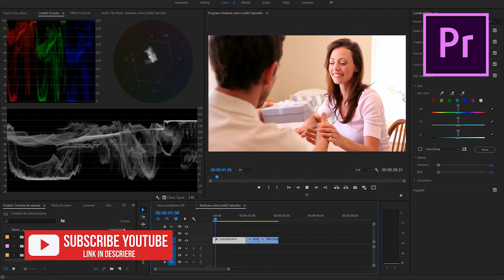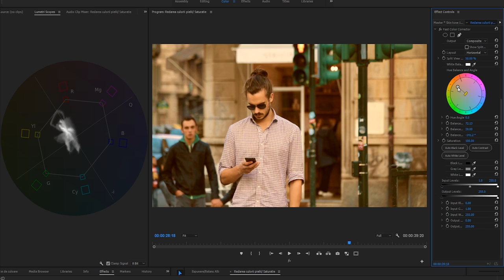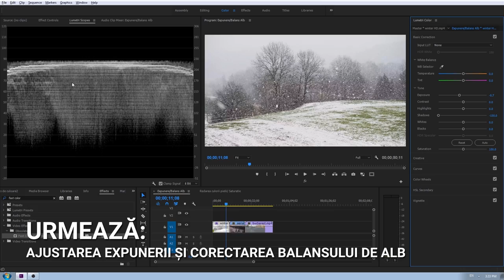(1/3) Corectie de culoare vs Colorizare (Premiere + Lumetri Color/Scopes)